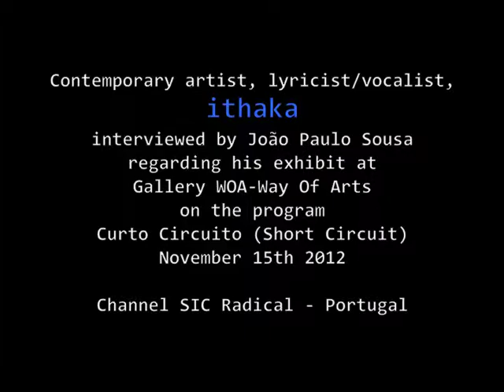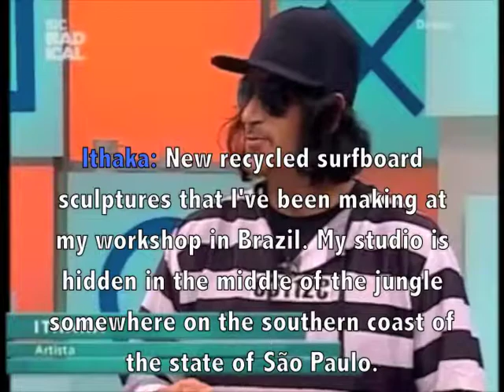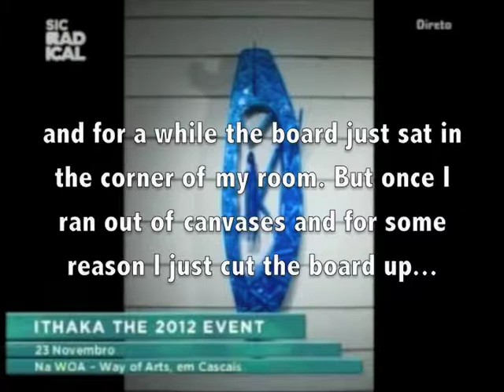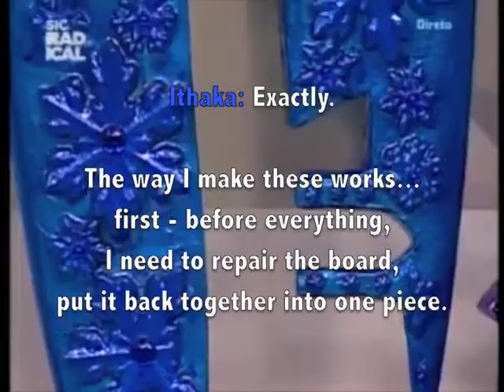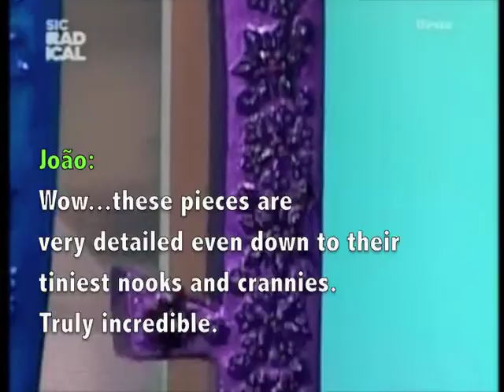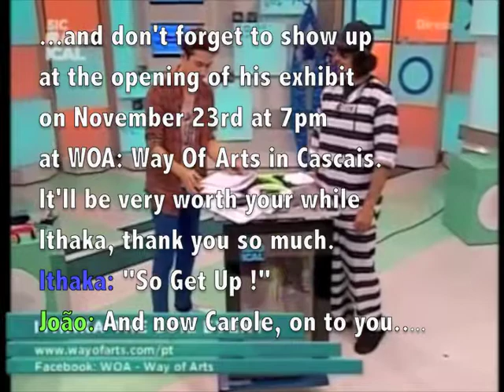Ithaka interviewed on TV Program, Short Circuit (Portugal) by João Paulo Sousa - 2012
The Artist Ithaka (photographer, sculptor, director, producer, vocalist, writer)
as interviewed on the Portuguese TV program called Curto Circuito, or Short Circuit -
by teen idol, João Paulo Sousa. Channel Sic Radical. With English subtitles.

Clip also includes the music video for Ithaka's underground instrumental hit
called "Coffin Alley Confinement" from the album Voiceless Blue Raven
released by Sweatlodge Records in 2013. Video directed and edited by Ithaka.

This video was shown for the first time on November 23rd 2012 at the opening of his
exhibit The ReincarnationOf A Surfboard at Gallery WOA: Way Of Arts
in Cascais, Portugal.